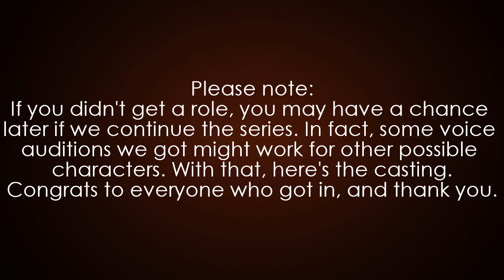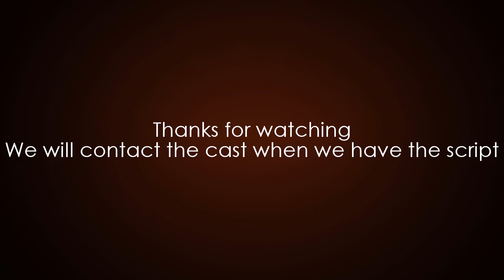WHAT'S UP PRIME? | Pilot Episode: Casting Call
Casting Call for the pilot is here, and some people didn't make the list. Do not worry, there will probably be more chances for you if the series continues. Congrats to the people who got in, I will contact the cast with a script once we're fully happy with it.